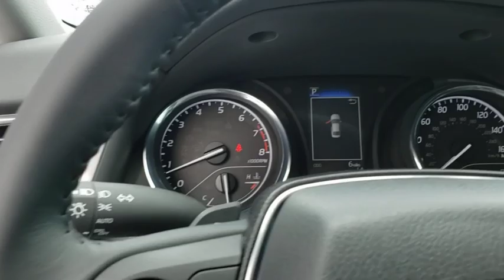2020 Toyota Camry Davenport, Celebration, Kissimmee, Lakeland, Sebring, FL LU936131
2020 Toyota Camry SE - Stock#: LU936131 - VIN#: 4T1G11AK0LU936131

Miracle Toyota
37048 US-27

Includes the Remainder of the Factory Warranty. Predawn Gray Mica 2020 Toyota Camry SE 2.5L I4 DOHC 16V4-Wheel Disc Brakes 6 Speakers ABS brakes Air Conditioning AM/FM radio: SiriusXM Auto High-beam Headlights Automatic temperature control Brake assist Bumpers: body-color Delay-off headlights Distance pacing cruise control: Dynamic Radar Cruise Control (DRCC) Driver door bin Driver vanity mirror Dual front impact airbags Dual front side impact airbags Electronic Stability Control Emergency communication system: Safety Connect with 1-year trial Exterior Parking Camera Rear Fabric Seat Trim w/SofTex Four wheel independent suspension Front anti-roll bar Front Bucket Seats Front Center Armrest Front reading lights Front Sport Bucket Seats Fully automatic headlights Illuminated entry Knee airbag Leather Shift Knob Low tire pressure warning Occupant sensing airbag Outside temperature display Overhead airbag Overhead console Panic alarm Passenger door bin Passenger vanity mirror Power door mirrors Power driver seat Power steering Power windows Radio: AM/FM Audio System Rear anti-roll bar Rear reading lights Rear seat center armrest Rear side impact airbag Rear window defroster Remote keyless entry Security system Speed control Speed-sensing steering Split folding rear seat Spoiler Sport steering wheel Steering wheel mounted audio controls Tachometer Telescoping steering wheel Tilt steering wheel Traction control Trip computer Variably intermittent wipers and Wheels: 8.0J x 18 Black Machined-Finish Alloy.Factory MSRP: $29122 28/39 City/Highway MPG